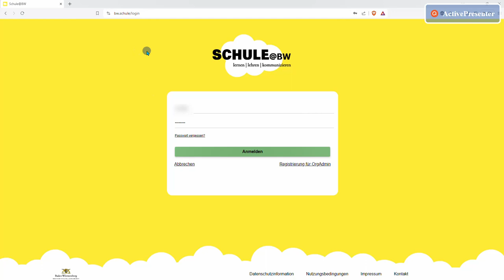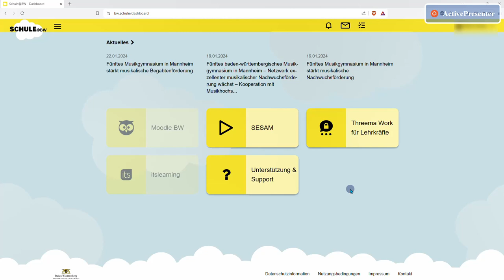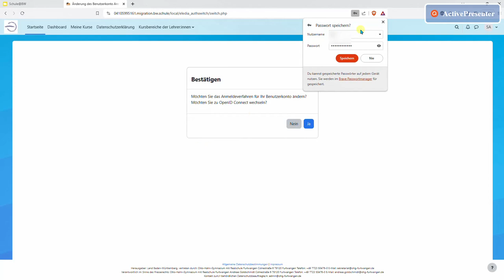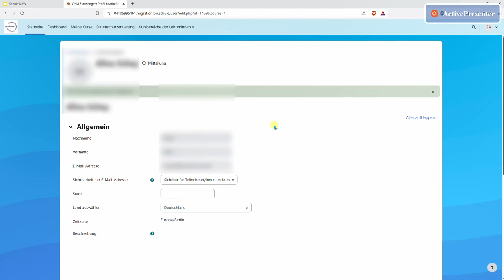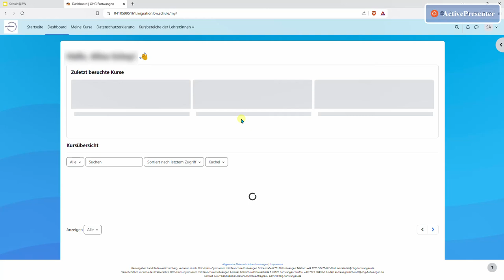Moodle - schule@bw: Ersteinrichtung Lehrkräfte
Schritt-für-Schritt Anleitung für den Konten- & Kursumzug
0:00 Einführung
0:08 Anmeldung schule@bw
0:40 Zweifaktorauthentifizierung
1:20 Threema (work) ID hinterlegen
2:12 Moodles verknüpfen - alte Daten
3:00 Moodles verknüpfen - neue Daten
4:11 Kurse umziehen